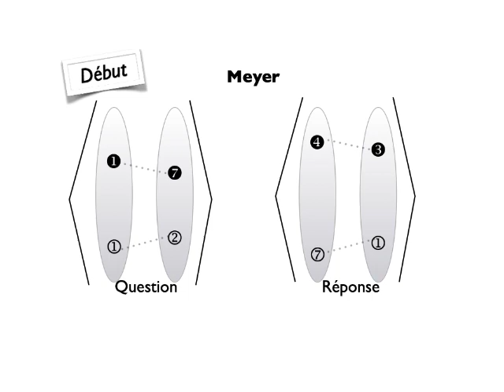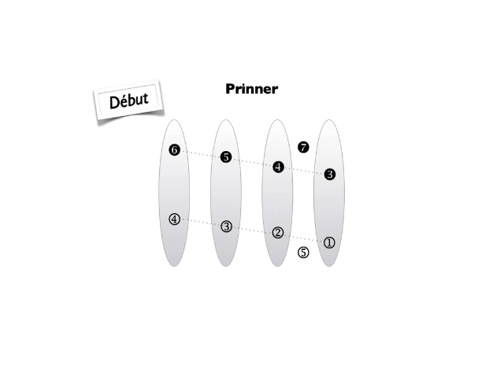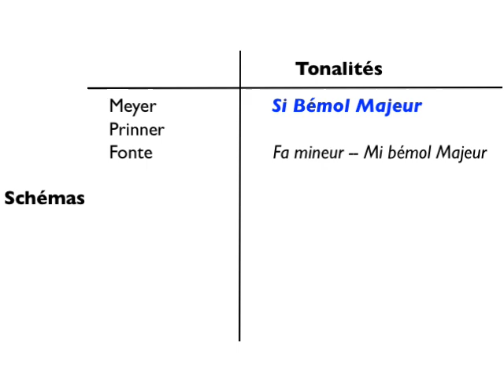Schémas galants (exemple annoté)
Une démonstration par l'exemple sur un enregistrement de Galuppi (Algaia Ensemble)